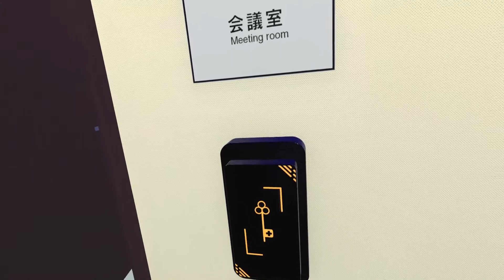Twitterで紹介するVRChatワールドシリーズ第619回目！神楽電脳局 ＂K-SOC＂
今日は神楽電脳局 ＂K-SOC＂というワールドです
会議室！